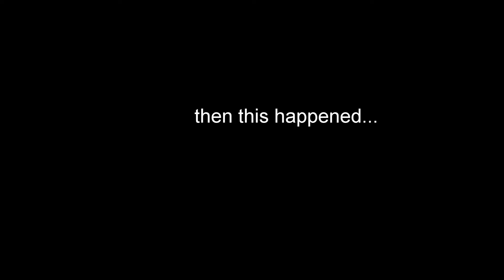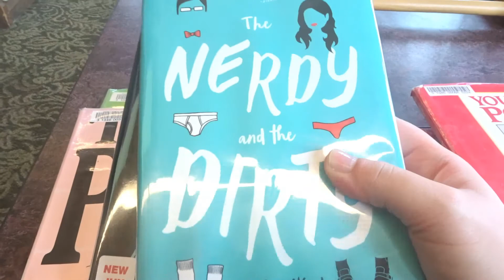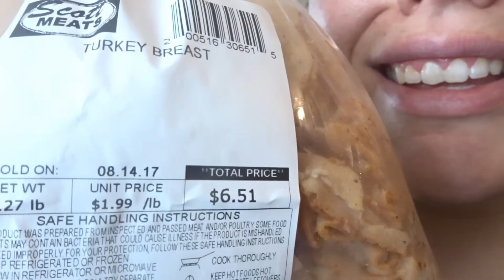WHY I'M HAVING A GOOD DAY + POTTY TRAINING [MY WEIGHT LOSS JOURNEY]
Hey, Healthy Buddies! In today's vlog I try, keyword, to train Devyn to use the potty! Plus, I explain why I'm having such an awesome day!

The documentary can be watched on NetFlix